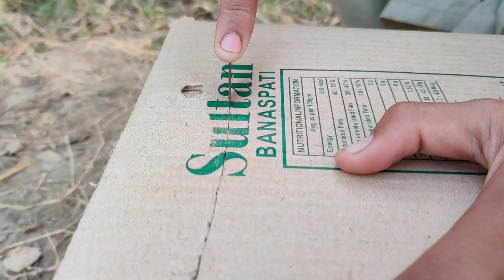Quick Pigeon Bird Trap By Using Cardboard